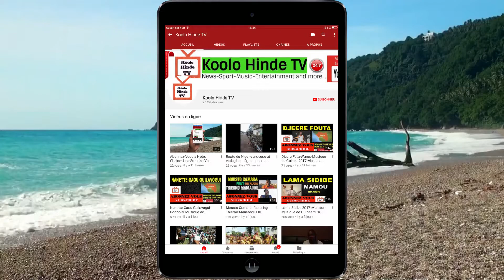PIRLS 2017 RESULTS: TOP 20 des Meilleurs Pays en Lecture Scolaire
Pirls (Progress in International Reading Literacy Study), réalisée en 2016 dans 50 pays a été dévoilée mardi 5 décembre.

Trois pays Africains figures dans la liste, avec le Maroc qui
occupe la première place africaine suivi de l'Egypte et de l'Afrique du Sud.